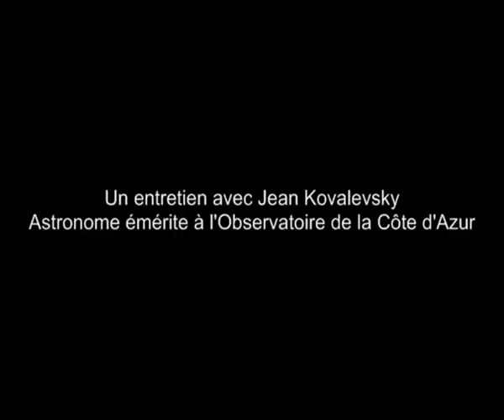Entretien avec Jean Kovalevsky - Part 2